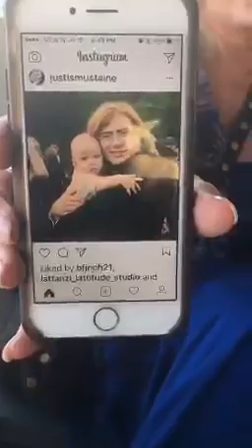DaveMustaine 2017 09 07 17 09